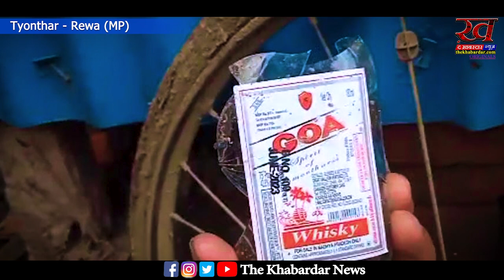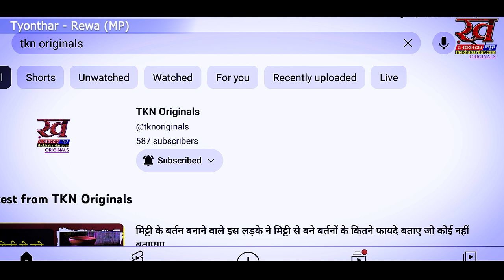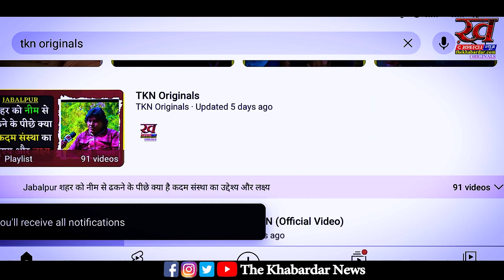प्राथमिक शाला कन्या कटरा अव्यवस्थाओं से घिरा, मेन गेट पर गंदगी का अंबार | Teonther, Rewa MP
MP Rewa, Teonthar News: त्योंथर के किसान धरना करने को क्यो हुये मजबूर, जाने क्या हैं मामला

आपको यहां जाना ही चहिए।  शिव शक्ति धाम मंदिर, सागर जिला, मध्य प्रदेश | Jabalpur to indore Epi.16